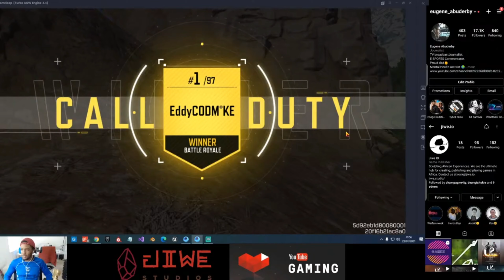JIWE ESPORTS RUMBLE Sn1 EP 2 "Fortis fortuna adiuvat"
Picking up from episode one, the cliffhanger finds cheaters teaming up, how will the other players handle it? @JiweEsports